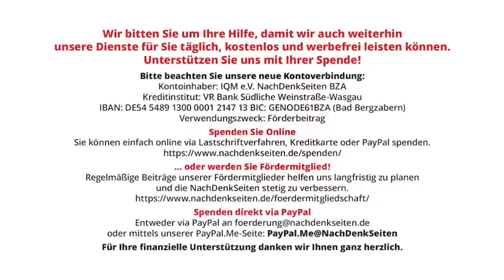Ein X für ein U | Katrin Starke | NDS-Podcast | 03.09.2023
Ein X für ein U | Katrin Starke | NachDenkSeiten-Podcast | 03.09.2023

Die extreme Linke nennt sich „LinX“, neuerdings sogar „LinXX“. Twitter wurde gerade in „X“ umbenannt. Die grüne „Extinction Rebellion“ („XR“) will ihr „X“ als Aussterbesymbol und Sanduhr verstanden wissen. Die fetischisierte „X“-Welt ist oft die des schönen Scheins und der hehren Ideale. Wer jedoch die Gesellschaft der kopfstehenden „X“-Welt mit der Wirklichkeit konfrontiert und sich ihren eigensüchtigen Regeln verweigert, wird gnadenlos ausgesperrt. Ein Essay von Katrin Starke.

Artikel veröffentlicht am: xxxx
Autor: Katrin Starke (Gastbeitrag)
Sprecherin: Ala Goldbrunner
Titelbild: kovop / Shutterstock

Katrin Starke, geboren 1968, ist Lehrerin für Ethik und Geschichte. Sie wohnt in Ostdeutschland.

Erosion der Demokratie, Ideologiekritik, Kampagnen, Tarnworte, Neusprech, Neoliberalismus und Monetarismus, Cancel Culture, Faschismus, Kapitalismus, Meinungsfreiheit, Meinungspluralismus, Sponsoring